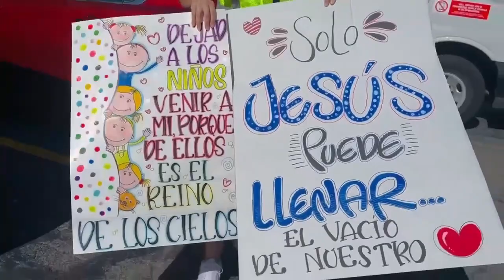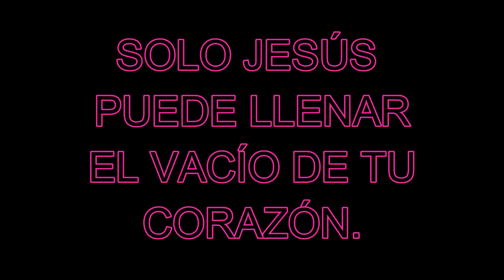EVANGELISMO INFANTIL *Predicando en Estados Unidos *Los Moñoños hablan de DIOS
Nos tomamos las calles de los Estados Unidos para hablar de Dios.